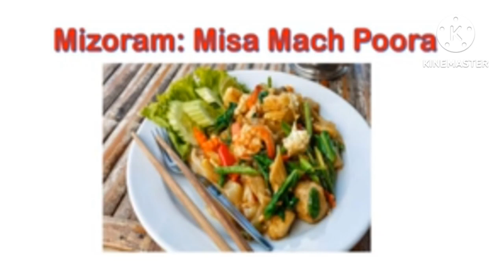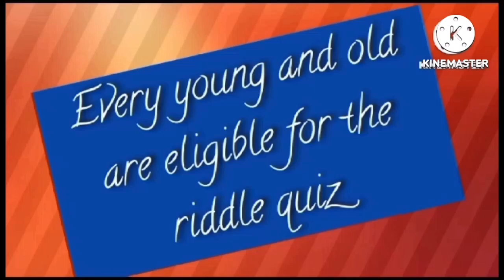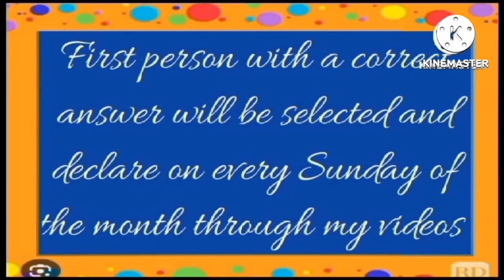Popular Food Of 28 Indian States/Weekly Riddle Quiz 2023@H Naga Trending Videos Channel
Famous Foods Of 28 Indian States.Wekly riddle quiz 2023.

@ H Naga Trending Videos Channel